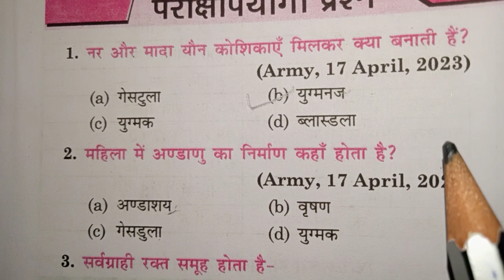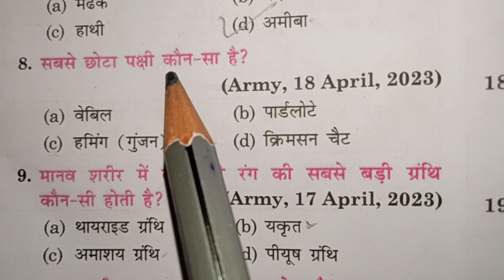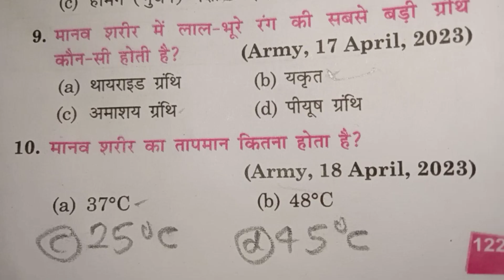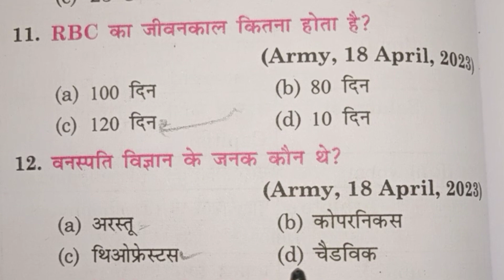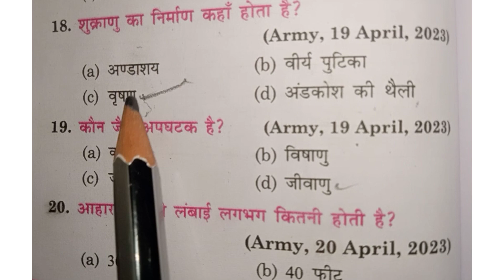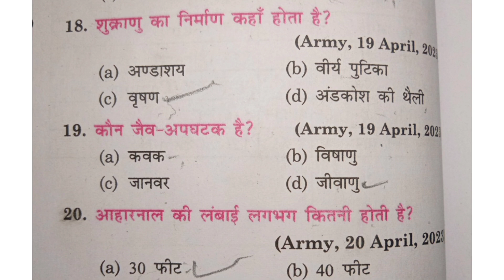अग्निवीर आर्मी परीक्षा 2024, agniveer army biology gk,Army GD/Tradesman science gk,Army GD/Tradesman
अग्निवीर आर्मी परीक्षा 2024, agniveer army gk/gs exam,Army GD/Tradesman science gk,Army GD/Tradesman,agniveer army biology gk

indian army gk merathan class 01 | army exam top
200 question 2024 | indian army 2024 || by biju
rwa army class, rojgar with Ankit army gd Tradesman class,rojgar with Ankit, solution for all gk, general knowledge questions,gk
अग्निवीर आर्मी परीक्षा 2024, agniveer army gk/gs exam,Army GD/Tradesman science gk,Army GD/Tradesman
अग्निवीर आर्मी परीक्षा 2024, agniveer army gk/gs exam,Army GD/Tradesman science gk,Army GD/Tradesman,Army Agniveer GD/Tradesman

ARMY GD

ARMY TDN

ARMY TECHNICAL

ARMY NURSING

ARMY CLERK

SSC GD

Delhi Police

RPF